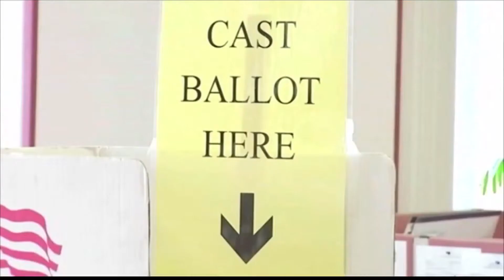MORE AT FOUR State Sen. Jason Barickman talks recreational marijuana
WMBD